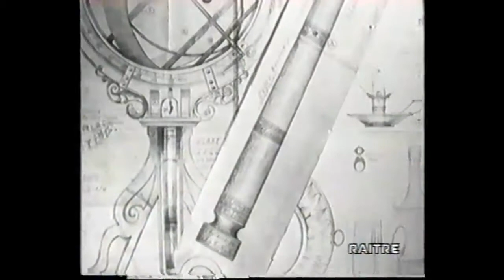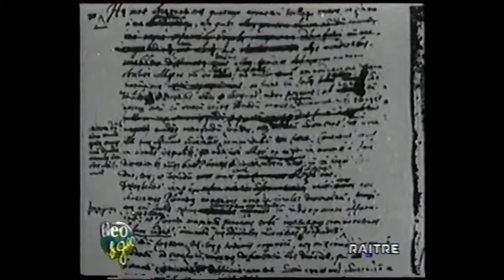Eppur si muove! "Galileo Galilei" (Pisa, 15 febbraio 1564 – Arcetri, 8 gennaio 1642)